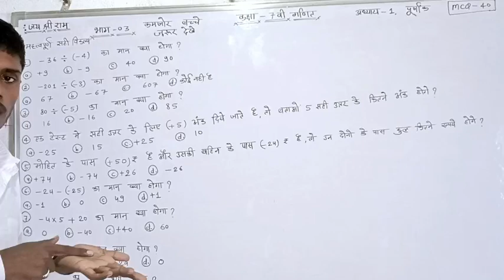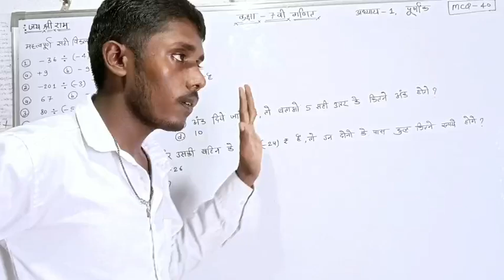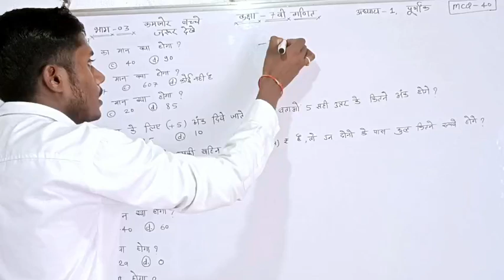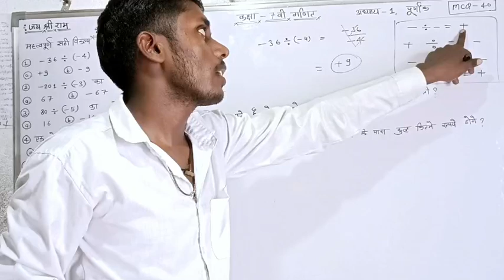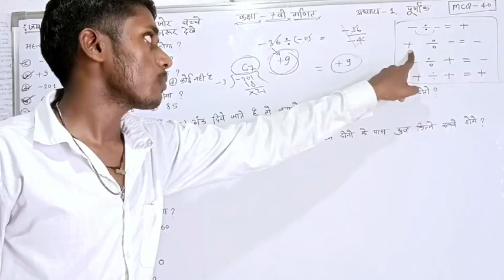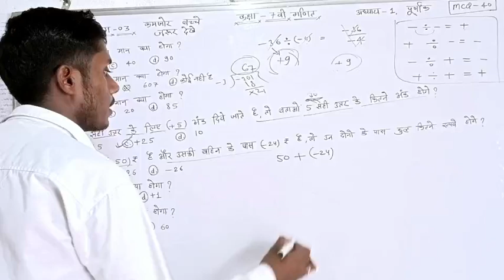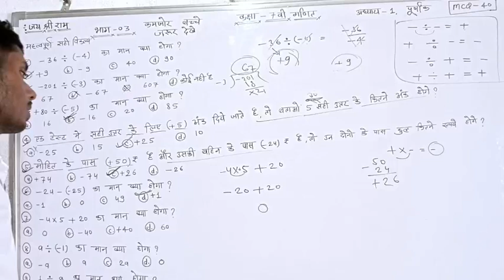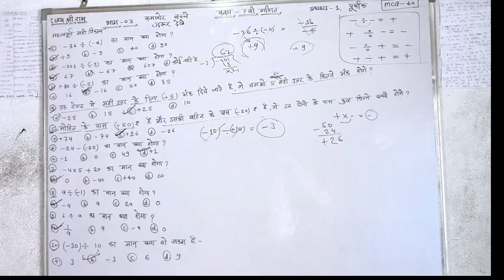कक्षा सातवीं गणित अध्याय 1 के महत्वपूर्ण सही विकल्प।MCQ-40 questions ।भाग-3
कक्षा सातवीं गणित अध्याय 1 के महत्वपूर्ण सही विकल्पो को चुटकियों में हल करना सीखें हिन्दी मीडियम।
अध्याय 1 के महत्वपूर्ण MCQ-40 questions solutions
40 महत्वपूर्ण सही विकल्पो को चार भागों में बाटा गया है जो निम्न हें -
भाग-4 लिंक को क्लिक करें और देखें ✅

अगर आप लोग हमारे ये सभी वीडियो देख लेंगे तो आपसे अध्याय 1 से विकल्प बन जाएंगे।
जय श्री राम जय जय श्री राम श्री कृष्ण